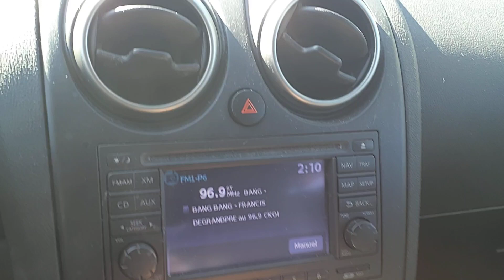NISSAN ROGUE SL 4X4 2011 / JN8AS5MV8BW281549